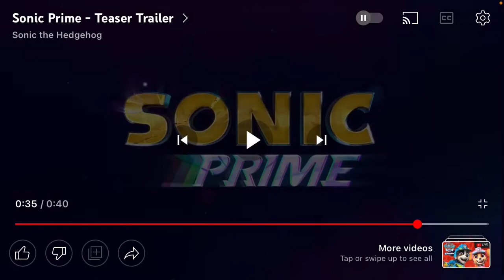Sonic Prime Teaser Trailer Reaction